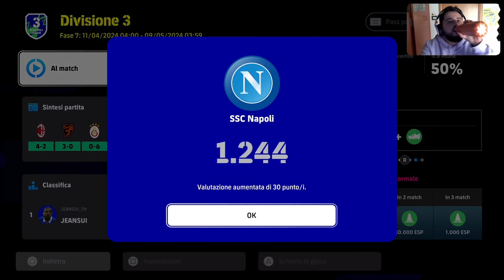eFOOTBALL 2024 | PAZZESCO MATCH VS UN GRANDE MILAN 🔥😱 SIMEONE ON FIRE SUL FINALE 👀 ST.15-EP.22